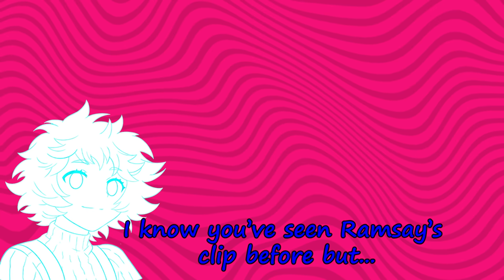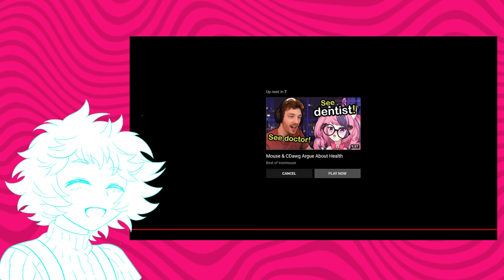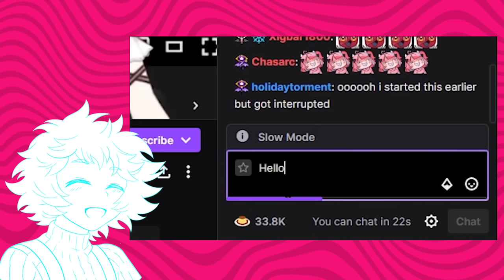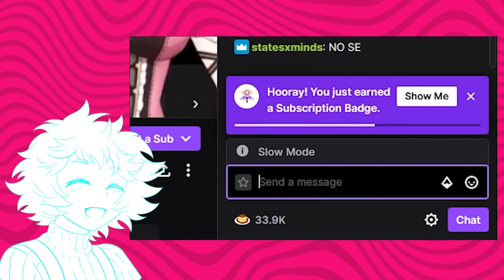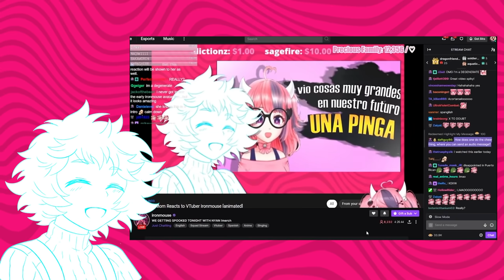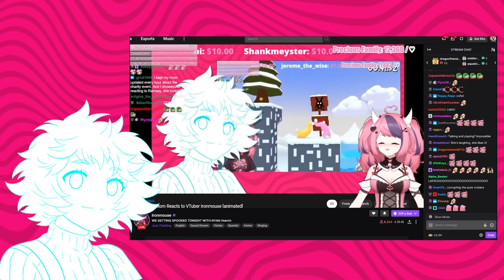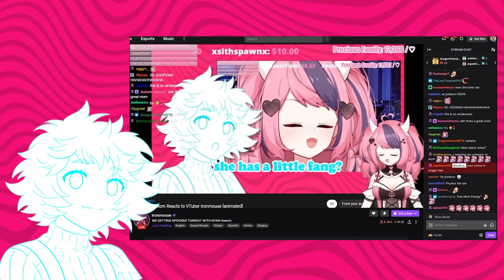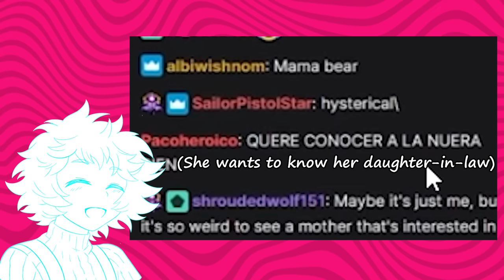Puerto Rican Mom Reacts to Vtuber Ironmouse part 2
I Showed my Puerto Rican Mom some clips of Ironmouse... again!